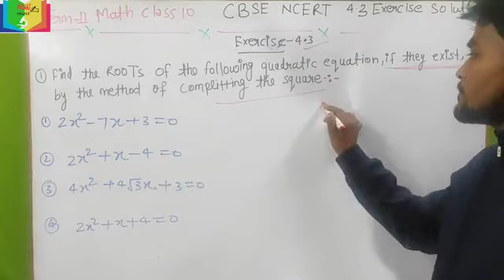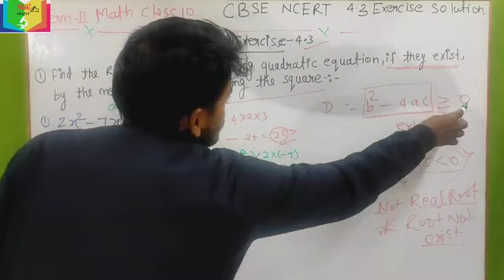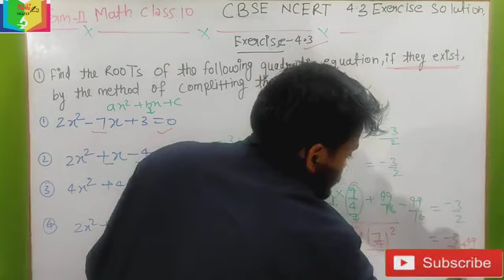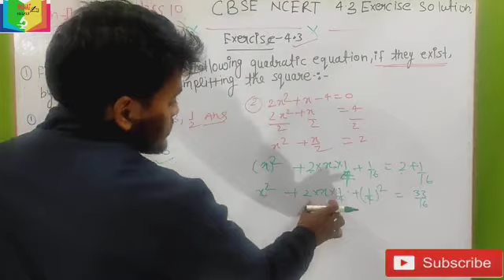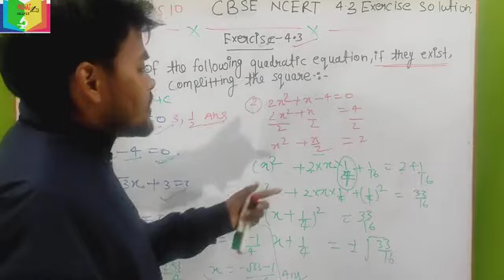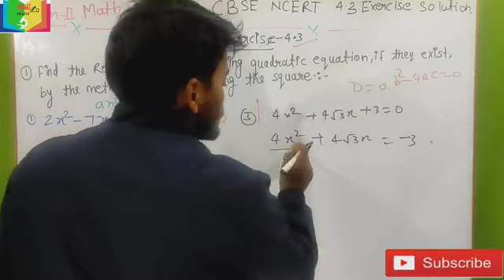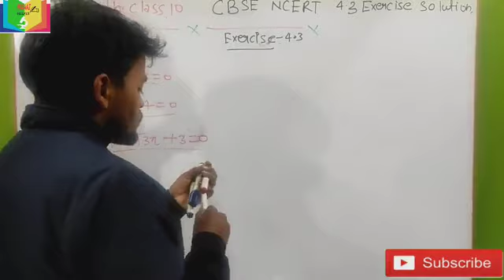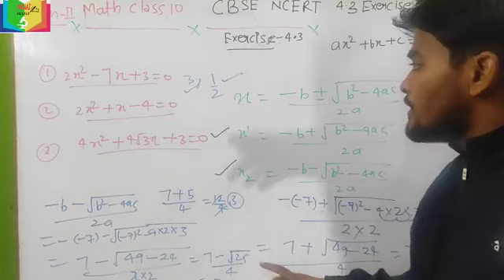class 10 math ncert 4.3 exercise solution|cbse class 10 math previous years question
class 10 math ncert 4.3 exercise solution|cbse class 10 math previous years question|math class 10#cbse_class_10_quadratic_equations_questions#cbse_class10_math_samplepaper
class 10 maths quadratic equations 57
cbse class 10 maths chapter 4
quadratic equation
class 10,class 10 quadratic equations
quadratic equation class 10 maths